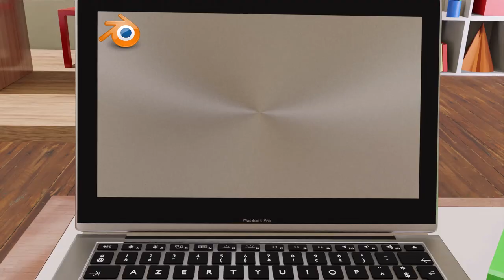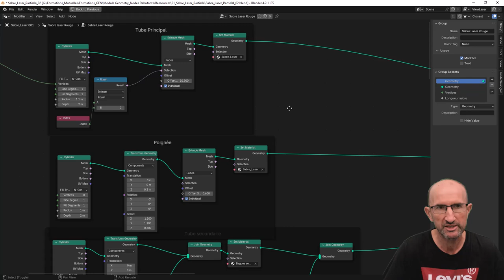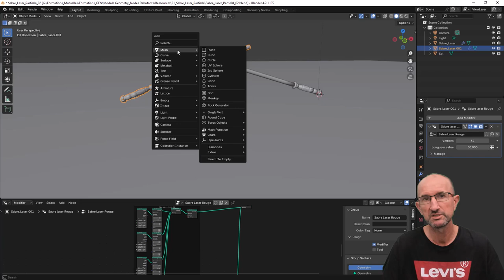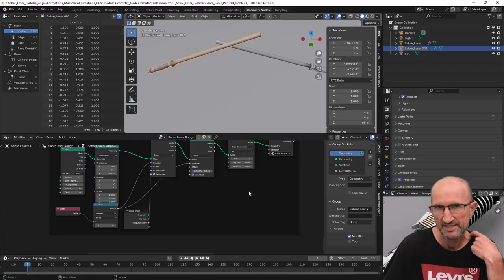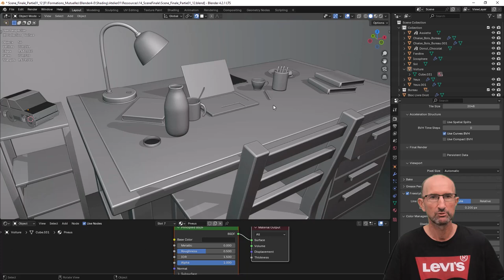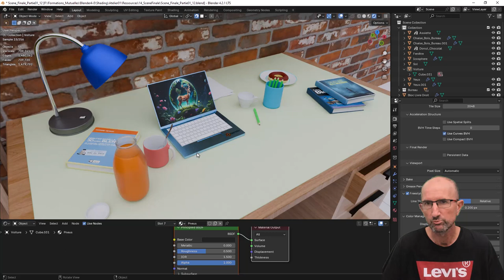Blender 4.X - Geometry Nodes - Formation Débutant(e) / Intermédiaire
😁Ayant déjà fait deux formations pour niveau intermédiaire sur l'apprentissage du module Geometry Nodes, je me suis dit qu'il manquait une formation afin d'expliquer à la fois Blender puis ensuite le module Geometry Nodes pour débutant(e), c'est choses faite.